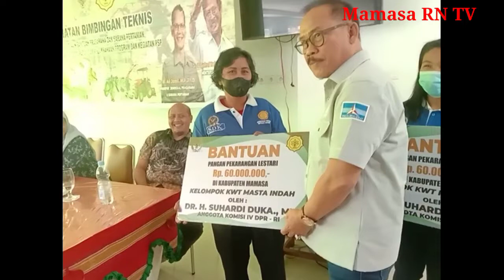Dr.Suhardi Duka Membuka kegiatan bimtek pengelolaan bantuan pertanian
Bimtek "Pengelolaan Bantuan Prasarana Dan Sarana Pertanian

Mamasa,RN - Dirjen Prasarana dan Sarana Pertanian bekerjasama Komisi IV DPR RI melaksanakan Kegiatan Bimbingan Teknis “Pengelolaan Bantuan Prasarana dan Sarana Pertanian Guna Mendukung Percepatan Dan Pelaksanaan Program dan Kegiatan PSP” di Kec.Mamasa Kab.Mamasa.

Kegiatan ini dihadiri langsung Drs.H.Suhardi Duka, M.M (Anggota Komisi IV DPR RI), Dirjen PHP,Pemerintah daerah kabupaten mamasa yang di wakili  Asisten 1 Anggota  DPRD Kabupaten Mamasa Dari Partai demokrat , Kepala Dinas Pertanian Kab.Mamasa 'Menton S.P, .